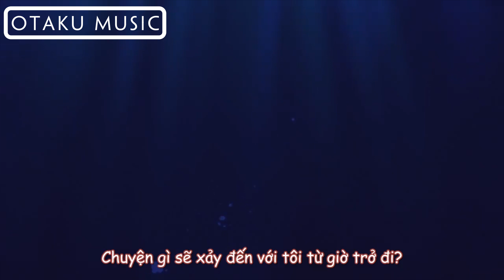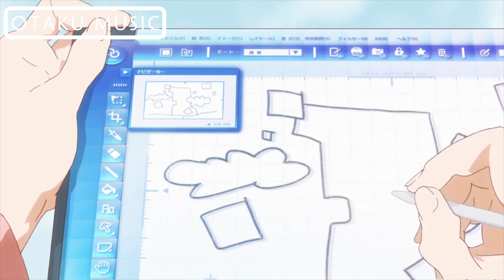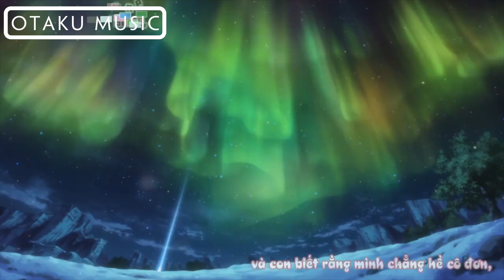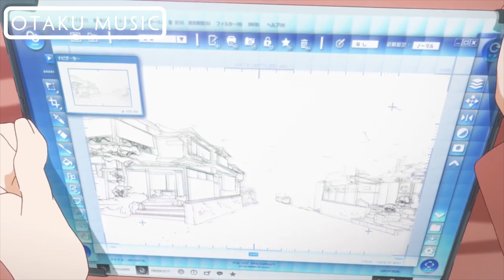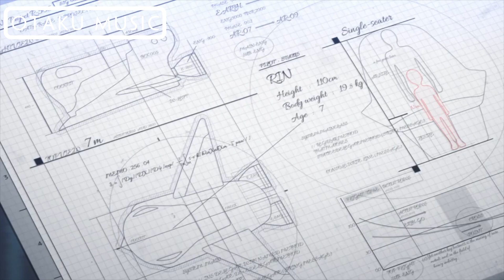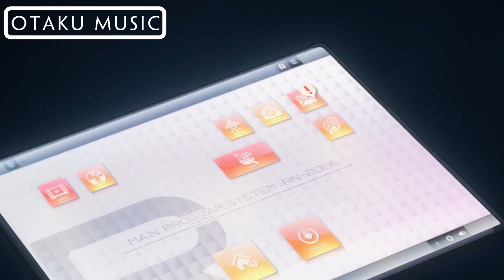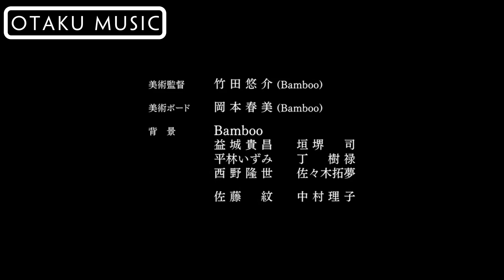♫「 AMV ANIME 」NHẠC PHIM ANIME LÃNG MẠNG [ OTAKU MUSIC ] ♫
Mong các bạn cho mình 1 like và đăng kí nha!
♫ ANIME:SELTER ♫